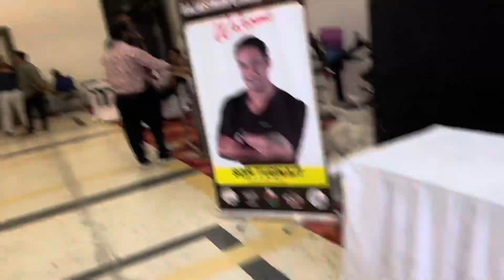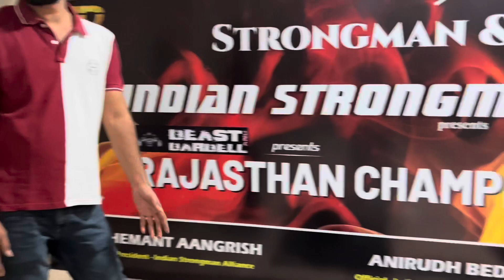Maja aa gaya 😍First Day In Jaipur💖￼ overall champion🔥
Mail👉🏻Aryanmeenavlogsgmail.com